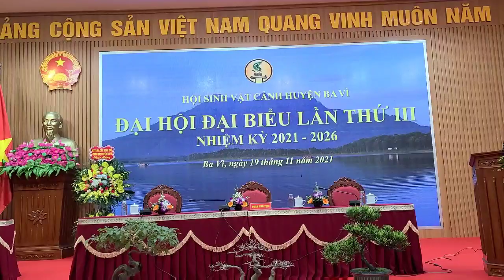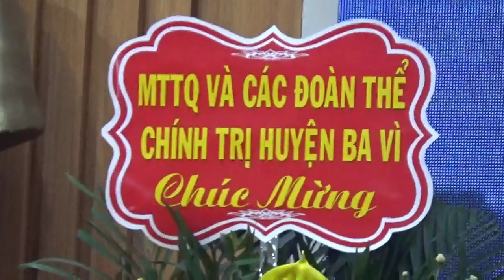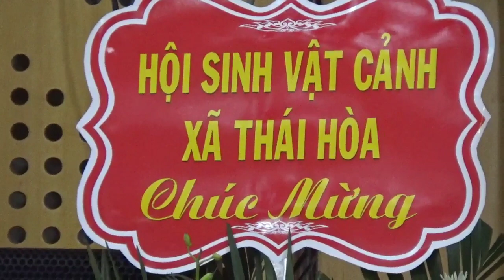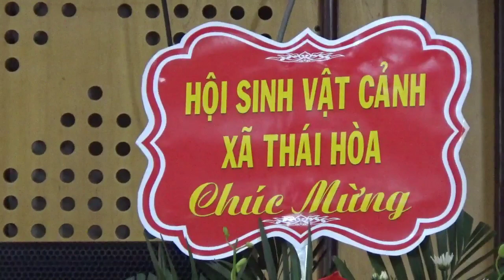SH.5525. Toàn cảnh Đại Hội Đại Biểu lần III nhiệm kỳ 2021-2026 Hội SVC huyện Ba Vì Hà Nội.19/11/2021